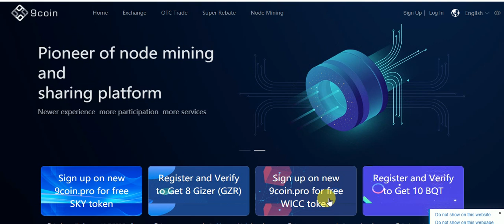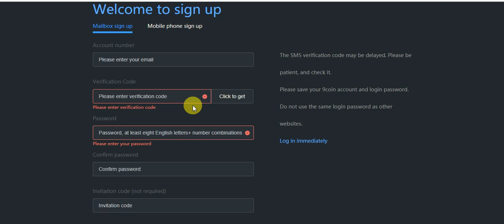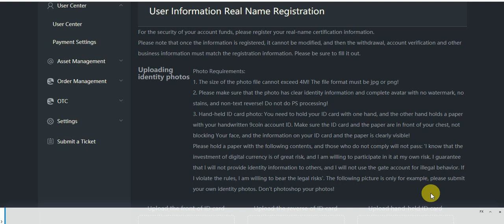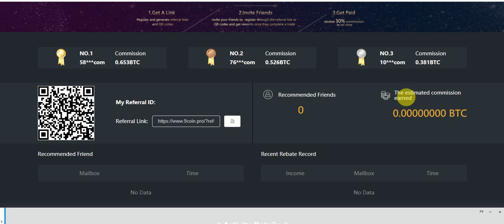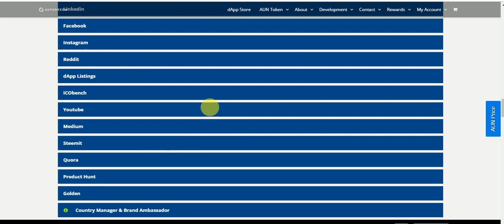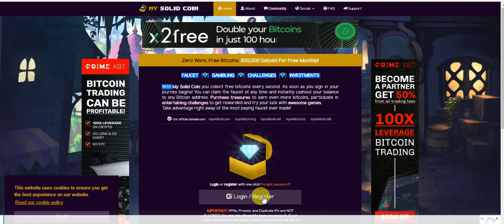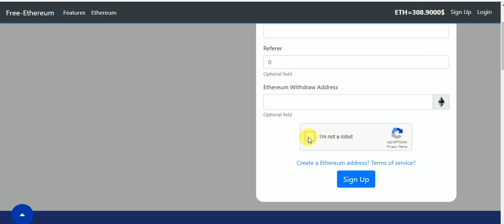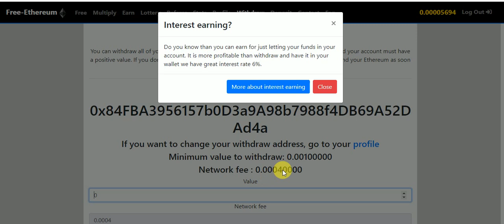New Big Exchange AirDrop Earn Free SKY & GZR & WICC & BQT Toknes and Big BTC and ETH Earning sites